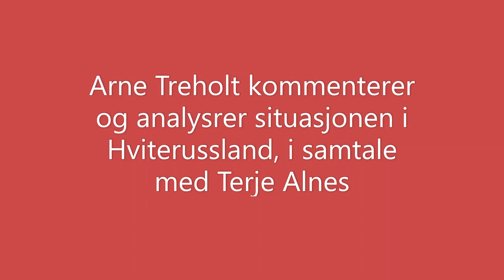Arne Treholt om Hviterussland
I dette eksklusive intervjuet kommenterer og analyserer Arne Treholt de siste dagenes hendelser i Hviterussland. Ingen tror på valgresultatet som ga Lukasjenko 80 % av stemmene, men hvor stor oppslutning har han? De "spontane" demonstrasjonene er nøye planlagt, og styres fra utlandet. Hvem er egentlig opposisjonen, og hva står de for? Russland anklager EU for å utnytte interne motsetninger i Hviterussland i et geopolitisk spill. Hvordan vil Russland stille seg til en "fargerevolusjon" som evt. fjerner den siste bufferen mot NATO-landene?